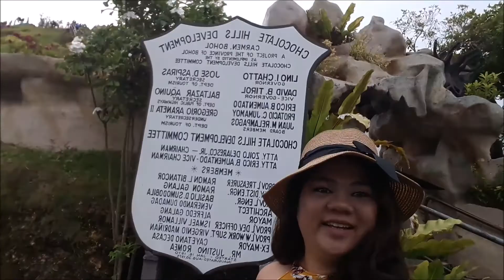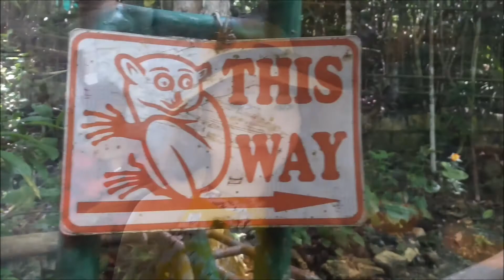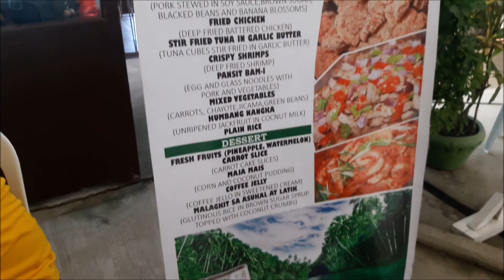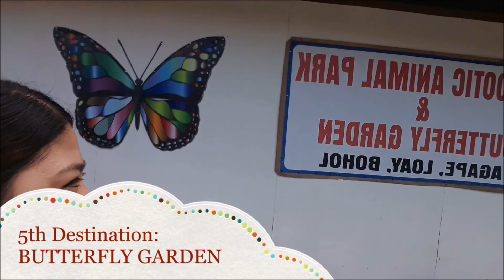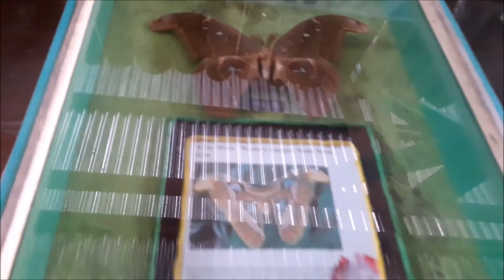Bohol Family Trip for Mama!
Mama's 60th Birthday Celebration in Cebu, Bohol and Siquijor 2019.